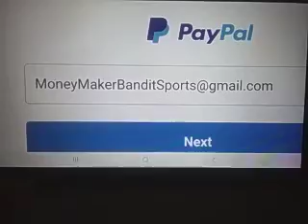Hampton vs Radford Prediction College Basketball Tuesday 1/05/2021